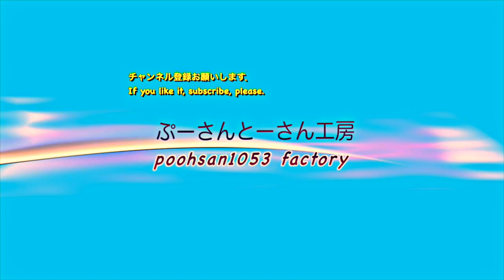141212バレー皇后杯QF 吉村 山岸を慰める volleyball Japan วอลเลย์บอล 배구